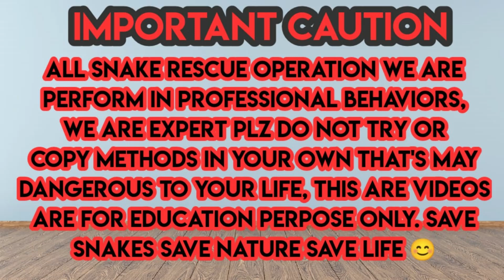खेत से 7 फिट का साप किया रेस्क्यू....धमाकेदार रेस्क्यू...अंदर घुसे साप को निकाला बाहर..rat snake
Snakes are fascinating animals that have been feared and revered by mankind as far back as recorded history goes. Every civilization across the world has symbols of snakes as part of its culture, religion or rituals. There are thousands of myths and questions about snakes asked by people all over the world and we are attempting to answer